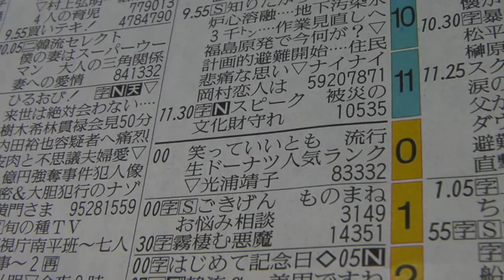20110516テレビ欄６